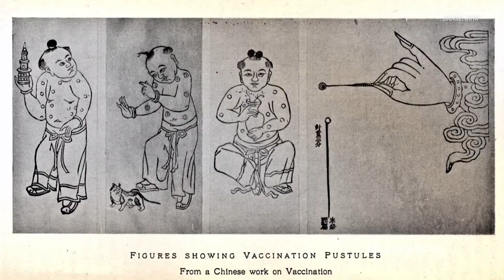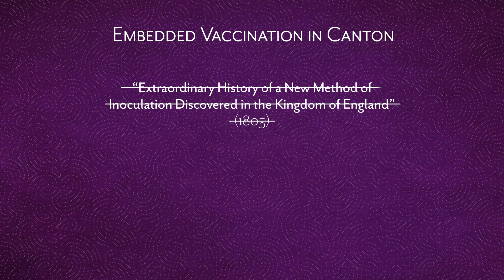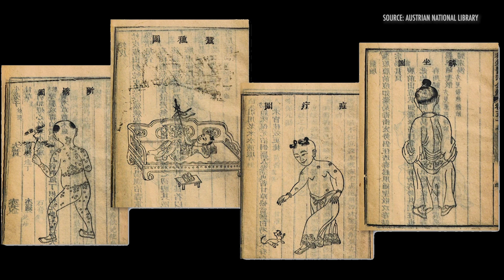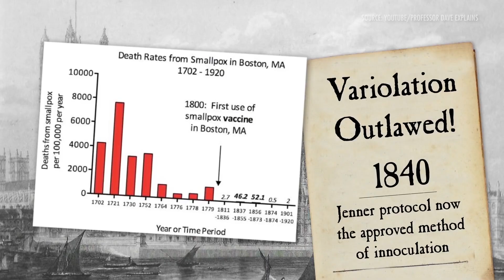Cultural acceptance of vaccination | Prerna Singh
Political Scientist Prerna Singh illustrates how vaccination was, or was not, accepted by cultures unfamiliar with the new technique.

From the Long Now Seminar, “State, Society & Vaccines” by Prerna Singh.

As a society, how do we address the "wicked hard problem" of vaccine acceptance? How can public health institutions reach those who are hesitant when even robust fact-based campaigns don't seem to work?

Infectious diseases are one of the long-standing challenges for humanity; historical plagues and flare ups of disease have transformed societies, redrawn boundaries across the globe and instigated mass migrations. Successive civilizations have grappled with attempts to control contagion and tried to protect their populations. With the advent of vaccines in the late 1700's it seemed humanity had finally found the way out of this potentially existential threat.

But despite humans' deeply embedded fear of infectious disease, issues of vaccine acceptance arose from the start. Through decades of public health campaigns in multiple countries, a persistent thread can be seen of reluctance to adopt vaccines, despite extensive educational campaigns or even coercive tactics to get populations fully vaccinated.

Prerna Singh asks how do we go beyond the usual behavior modeling to find out what actually works for these critical public health campaigns? Can we uncover the keys to human motivation to get people to act for their own protection and for the greater good?

CASBS brings together deep thinkers from diverse disciplines and communities to advance understanding of the full range of human beliefs, behaviors, interactions, and institutions. A leading incubator of human-centered knowledge, CASBS facilitates collaborations across academia, policy, industry, civil society, and government to collectively design a better future.

"State, Society & Vaccines" was given on July 27, 02021 as part of Long Now's Seminar series. The series was started in 02003 to build a compelling body of ideas about long-term thinking from some of the world's leading thinkers. The Seminars take place in San Francisco and are curated and hosted by Stewart Brand. To follow the talks, you can: